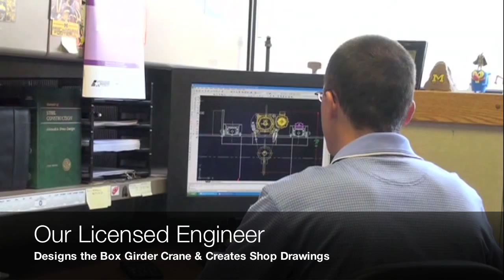Crane Construction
Mt Clemens Crane will design, build, install and service a variety of overhead cranes nationwide. Over 35 years in business. ISO 9001:2000 Certified.